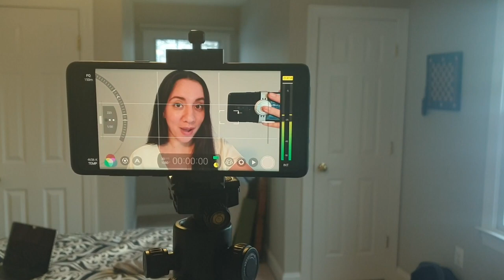Actor Vlog First Week of 2022!!!